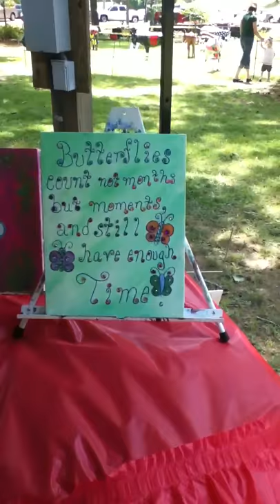Ginn's Art By Ginny Roberts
This is some of Ginny Roberts' art from Ginn's Art. She had a colorful booth at the Gamble Park festival Art in the Park in Jasper, AL on May 7, 2011.
Her work is featured at The Color Palette Studio at Bama Girlz Kreations in downtown Jasper, AL.
Ginny hosts paint parties for birthdays, bachelorette parties, office parties, clubs and sports parties, girl's night out or just relaxation and creativity.
for more info or to set up your party!